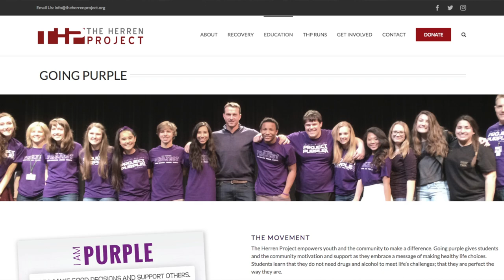Conversation with former NBA Player Chris Herren about Project Purple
Former NBA player Chris Herren sits down with Bruce Grove to answer questions about the Purple Project, his inspiration for speaking at schools, and the question he hopes people ask him during his speeches.

There is more to the Chris Herren story, and to get more info please head

If you would like more info on Queen Anne's County going purple head